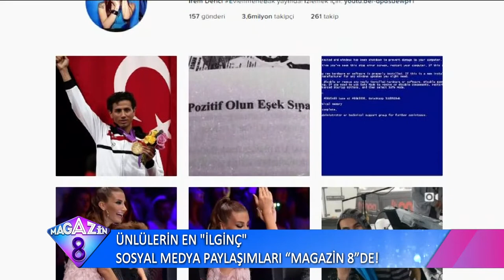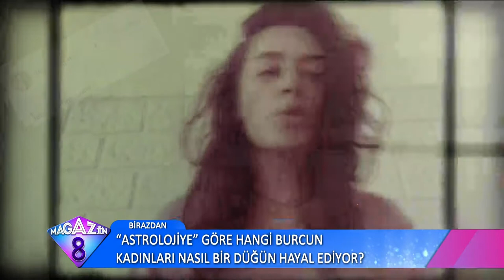Sarp Levendoğlu'nun Boks Keyfi Büyük Beğeni Topladı